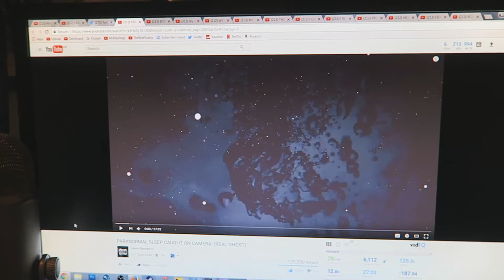I FINALLY LANDED THIS NEW TRICK?!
Instrumental produced by Chuki.